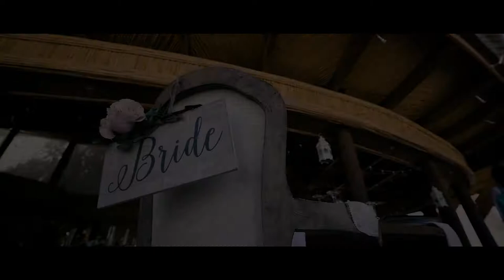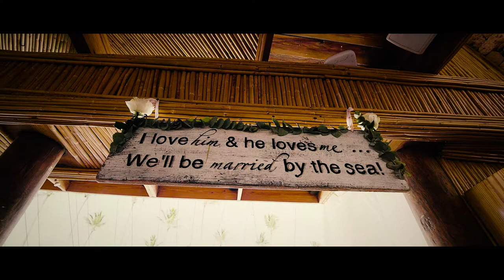Wedding SHORT-FILM - Kelly & Chris - Jellyfish, Punta Cana - Dominican Republic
To enjoy the experience 100% use headphones 🎧

A Love History in Jellyfish - Punta Cana, Dominican Republic.
Produce by LopezSpratt Wedding Cinematography
A complete production with CinematicTools

Venue: Jellyfish
MC: Jehison Cabrera @mc_jcabrera